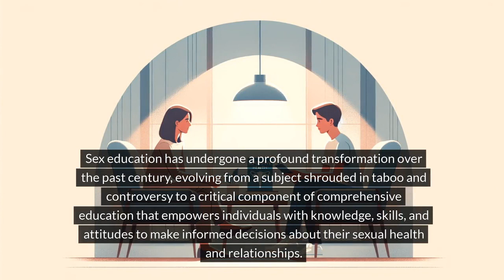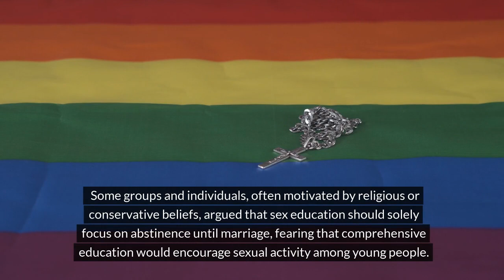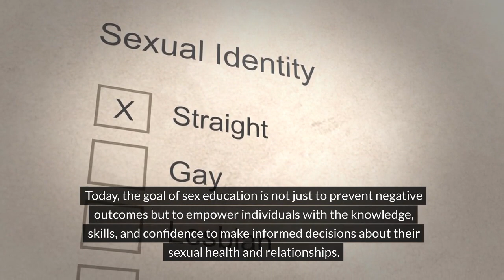Bill Taverner | The Evolution of Sex Education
🌈💡 The Evolution of Sex Education: From Taboo to Empowerment 💡🌈

Dive deep into the transformative journey of sex education, a journey from the shadows of taboo to becoming an essential pillar of modern comprehensive education. This video narrates the historical milestones, challenges, and victories that have reshaped how individuals learn about sexual health and relationships, spotlighting the influence of pioneers like Bill Taverner. 📘🚀

🔍 The Early Days: Uncover the origins of sex education, where silence and morality ruled, and the subject was enveloped in fear rather than understanding. Discover how early discussions were more about warnings than wellness. 🤫➡️📚

🔬 Shift to Scientific Understanding: See how medical advancements and psychology contributed to a more scientific approach, setting the stage for a shift from fear to facts in sex education. 🧬💉

🌻 The Sexual Revolution: Explore the seismic cultural shifts of the 1960s and 1970s that challenged norms and opened the door for more open discussions about sexuality, marking a pivotal moment for sex education. 🌈✊

📚 Comprehensive Approach: Learn about the emergence of comprehensive sex education, aiming to provide a well-rounded curriculum that includes not just the biological aspects but emotional and social dimensions of sexual health. 📖❤️

⚖️ Advocacy vs. Opposition: Witness the rise of advocacy for comprehensive education and the challenges faced from opposition groups, showcasing the ongoing debate that shapes sex education policies today. 👥🗣️

🌐 Digital Age Transformation: With the advent of the internet, discover how sex education has expanded its reach, the opportunities and challenges it presents, and the importance of credible, evidence-based resources. 💻🌍

🤝 Global Perspectives and Inclusivity: Appreciate the efforts to incorporate diverse experiences and cultural sensitivities into sex education, aiming for a more inclusive and equitable approach. 🌎🤲

🚀 Empowered Future: Envision the future of sex education as a tool for empowerment, inclusivity, and well-being, focusing on consent, body positivity, and respecting diverse identities. 🌟👫

🙏 Honoring Pioneers: Acknowledge the contributions of Bill Taverner and other pioneers who've paved the way for today's comprehensive and inclusive sex education. Their legacy inspires continued progress and advocacy. 🏆🌈